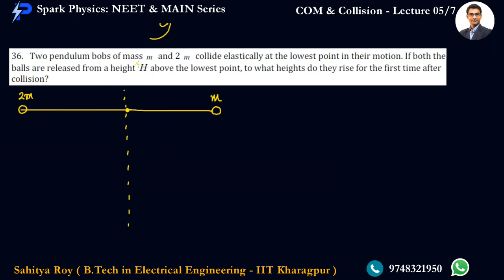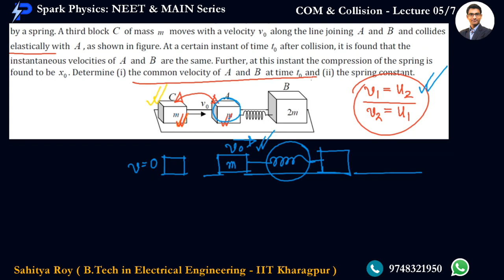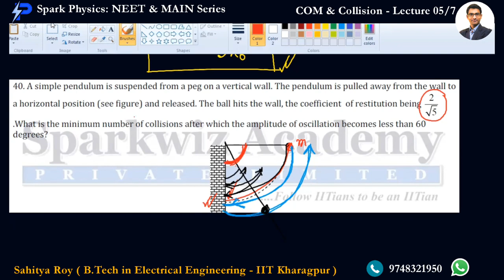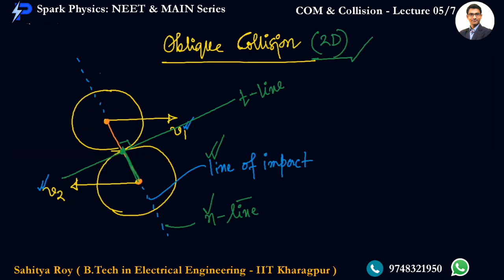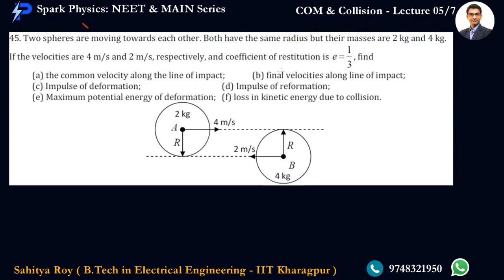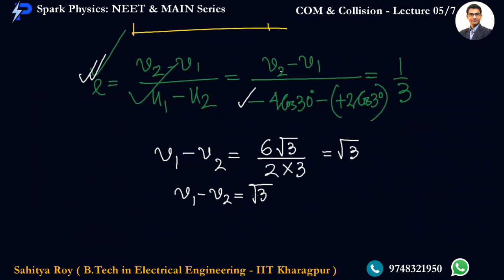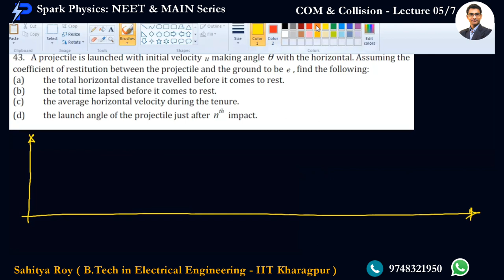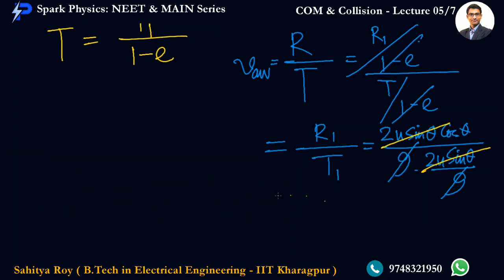COM & Collision Lecture 05/7 | Spark Physics : NEET & MAIN Series | Class XI | Sahitya Roy(IIT KGP)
🎯 Topic : Oblique Collision

👉Previous Video :
👉Next Video :
 •  COM Collision : Lecture 06/7
✅ coming 🔜

🤔📚👉 Ask your Doubts:
✔️📚👉 Get Notes Here:
✔️📚👉 Chapter-wise Practice Papers:

✔️ Topic Name: COM Collision  (Lecture 05 of 7) : Oblique Collision